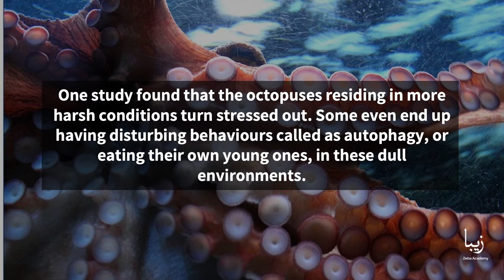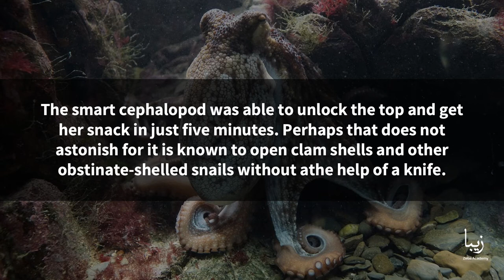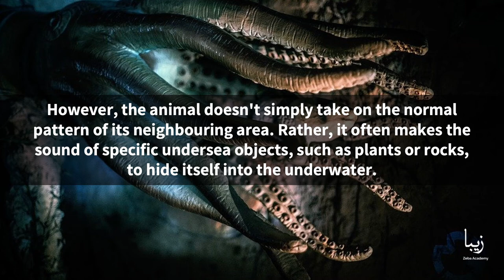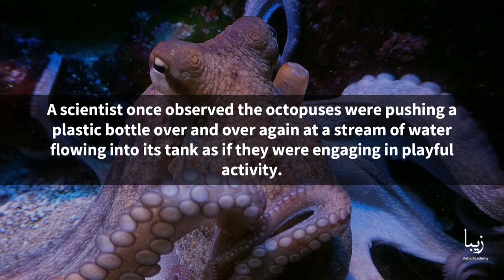All About Octopuses | Science by Zeba Academy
Octopuses are known to be extremely intelligent of all invertebrates. Scientific studies conducted are progressively confirming the chances of these sentient creatures.